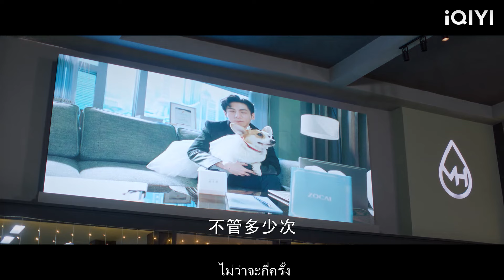หลังจากคืนแห่งความรัก ซินเดอเรลล่าตั้งท้องและ CEO ยินดีที่จะเป็นพ่อคน!